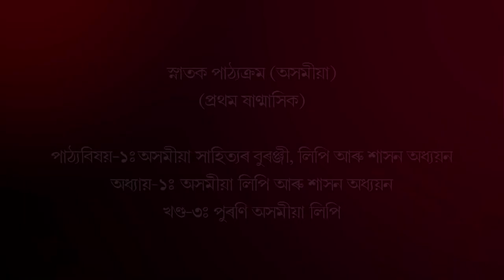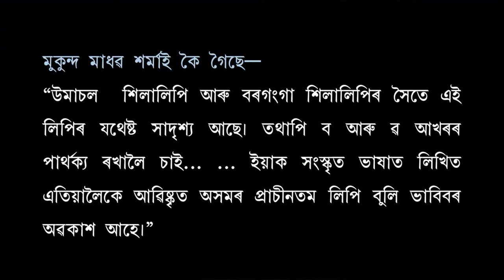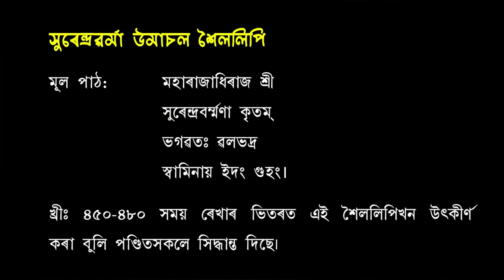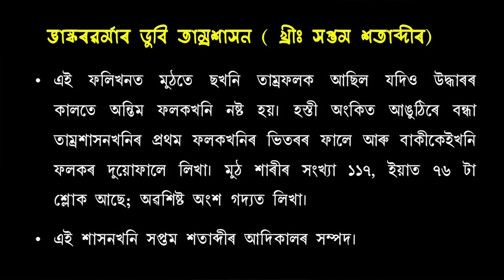Course:1_Unit-1:Asamiya Lipi Aru Shasan Adhyan(Part-3)